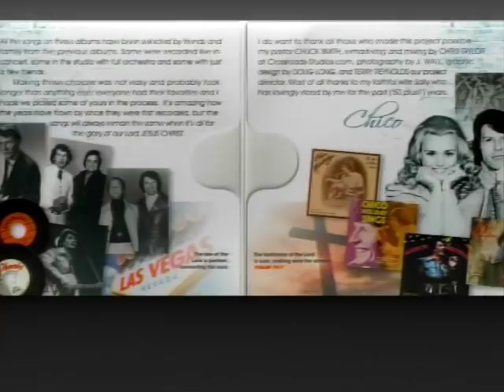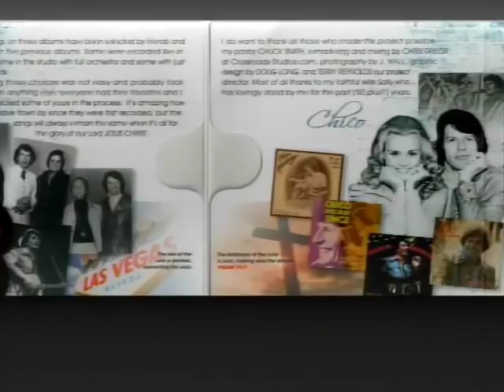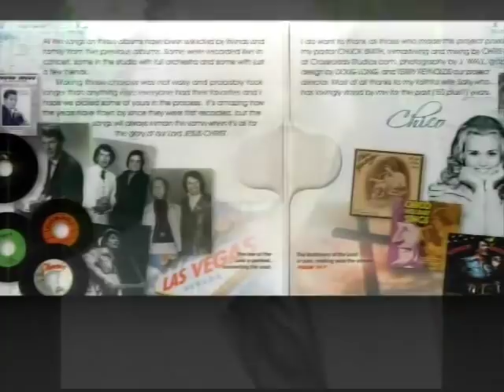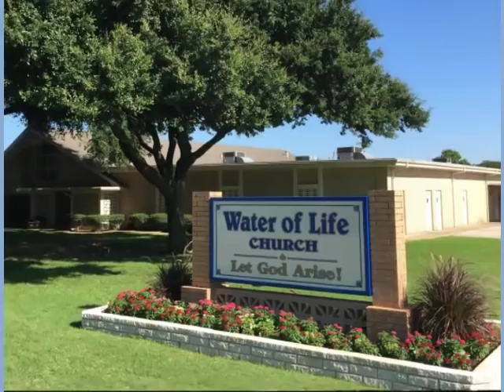The Beginning of America - Rhode Island Founders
Wednesday, April 17th, 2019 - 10:00 AM Program

Join Doyle Davidson, Kathie Davidson, Terre Brown and Anthony Reece on set. This morning Doyle and the others discuss the founding of America for God’s purposes, by those seeking religious freedom in the 1600s. Doyle reminds us of Psalm 24:1, “The earth is the Lord's, and the fulness thereof; the world, and they that dwell therein” and also Colossians 1:16-23, “For by him were all things created...all things were created by him, and for him…” He and the others talk about moves of the Spirit of God throughout history, specifically in America and the significance of the words the Lord ministered to Doyle in 2008, “God sent my ancestors to America so I could preach the gospel.” He encourages God’s people to visit his website for more information and understanding of the ministry God has given him.

He closes the program praying, “Father thank you, Jesus thank you...for all that you have done for Water of Life and the world. Mercy, grace...be multiplied unto you through the knowledge of God and the Lord Jesus Christ, God bless you.”

Scripture References:
Psalm 24:1
Colossian 1:16-23
John 1:1-14
Psalm 119:71

May 22, 2017 “I’ve chosen you, sent you to the four corners of the earth to deliver my word without despair or fear, saith the Lord of Hosts."